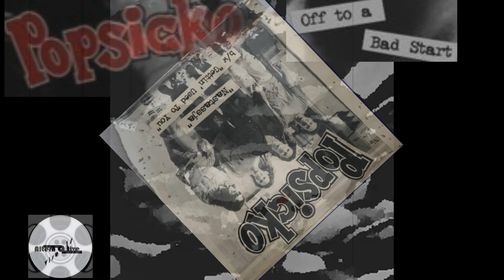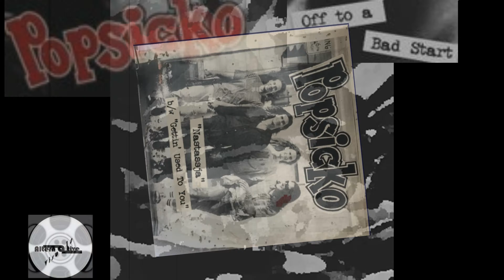Popsicko - Nastassja | Reissue / Pop Rock | Off to a Bad Start| Alternative Visuals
Single courtesy and released by Big Stir Records
This Pop Rock track Nastassja, the first single from Popsicko, is taken from the soon-to-released reissue of their 1994 classic album "Off to a Bad Start" on deluxe vinyl-and-book, CD and Digital Download.
The official video, featuring rare live footage of their Santa Barbara gig,